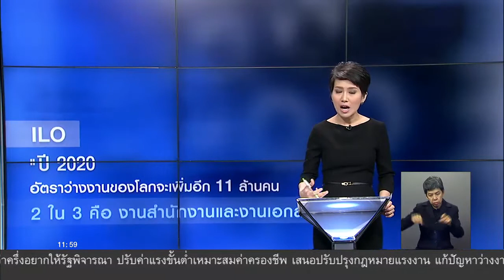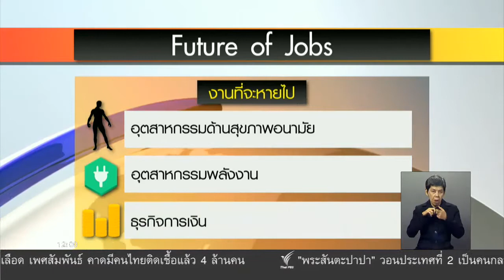เตรียมพร้อมรับ...เสี่ยงตกงาน (1 พ.ค.60)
วิเคราะห์ เตรียมพร้อมรับ...เสี่ยงตกงาน